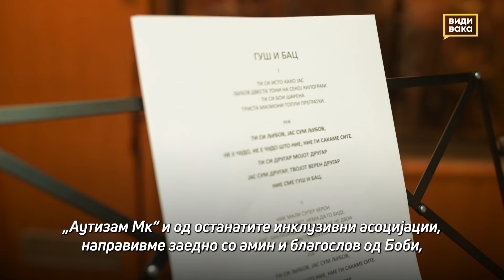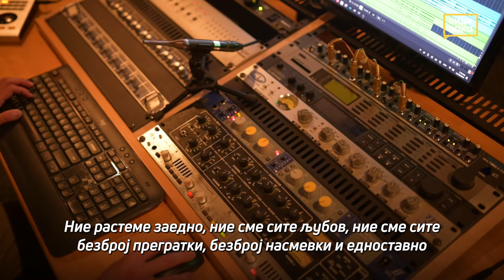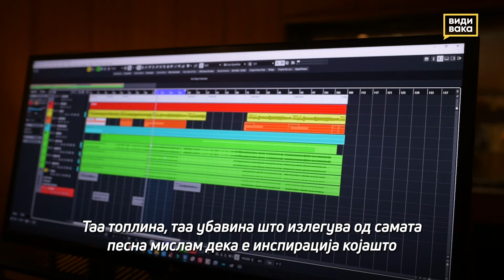„Гуш и бац“ од Космонаутко, Мијата и славејчињата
Погледнете како Космонаутко, Мијата и славејчињата со песната „Гуш и бац“ испраќаат порака дека сите деца се сакаат на овој свет.